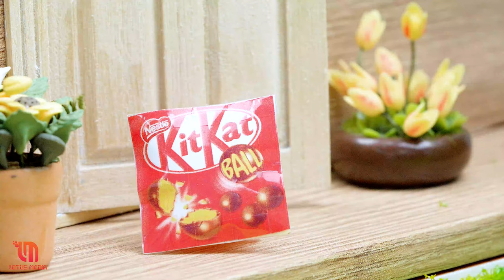Satisfying Rainbow High Heels🌈1000+ Miniature Rainbow Cake Recipe🌞Best Of Rainbow Cake Ideas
▽ Welcome to the 123 Cake

▽ Ingredient
- Melted chocolate
- Butter
- Sugar
- Whipping cream
- Food coloring
- Fondant

Artist : Oneul

Artist :Oneul